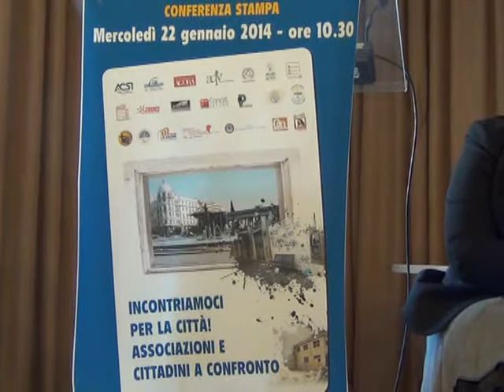Teledauna: Rete associazioni: intervista 22 gennaio 2014